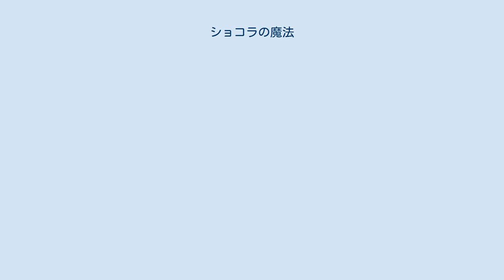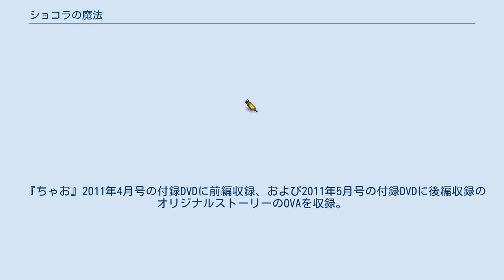ショコラの魔法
菓子・製菓業を題材とした漫画
『ショコラの魔法』（ショコラのまほう）は、みづほ梨乃による日本の漫画作品。
『ちゃお』（小学館）および『ちゃおデラックス』（同）にて不定期掲載中。
単行本は2021年4月現在、同社のちゃおコミックスより既刊21巻。
『ちゃお』2011年4月号からDVD付録でOVAとしてアニメ化されている。
2021年に山口真帆主演で実写映画版が公開予定。
2020年4月時点でシリーズ累計発行部数は180万部を記録している。
2021年、第66回小学館漫画賞児童向け部門を受賞。
 深く濃い森の中、闇に包まれた館がある。
その名は「ショコラ・ノワール」。
魔力を秘めた不思議なチョコレートを出すお店。
美しきショコラティエ・哀川ショコラがつくるチョコレートを食べれば、どんな願いも叶えてくれる。
 『ちゃお』2011年4月号の付録DVDに前編収録、および2011年5月号の付録DVDに後編収録のオリジナルストーリーのOVAを収録。
2011年8月号より『ちゃおちゃおTV!』に収録。
また、『ちゃおちゃおTV!』公式ページでも過去作品が無料配信されている。
 第6話はDVD-Video機能によるマルチストーリーとなっており、アニメオリジナルの展開では、「もしショコラが契約しなかったら?」のifが描かれた。
第1話から第9話までを「炎の章」、第10話から13話までは「心の章」として完結している。
 ムラング・オ・ショコラ 〜悲しみの旋律〜 ホワイトマカロン 〜後悔の炎〜 レッドチェリーチョコレート 〜零の記憶〜 ヴィオレ 〜偽りの恋〜 2021年6月18日に公開。
主演は本作が映画初出演にして初主演作となる山口真帆。
劇中に登場する魔法のチョコレートは、Toshi Yoroizukaのオーナーシェフである鎧塚俊彦によって創作された。